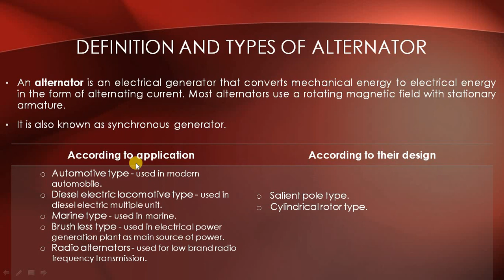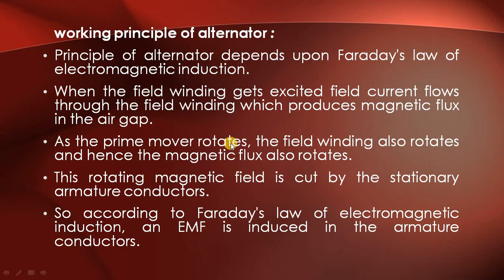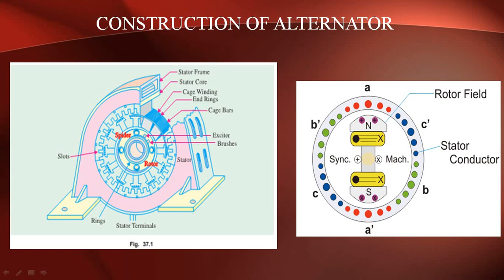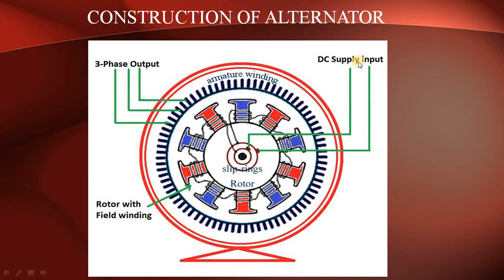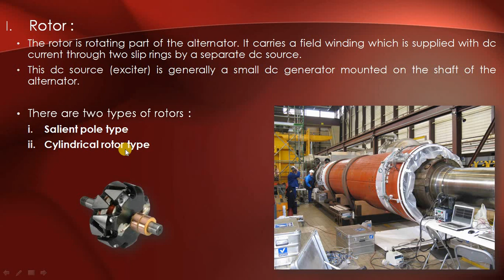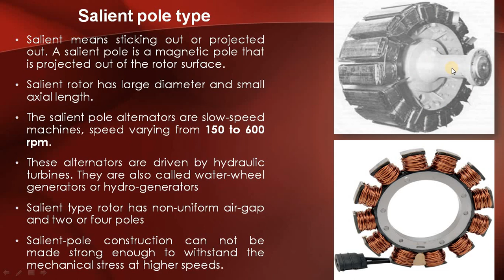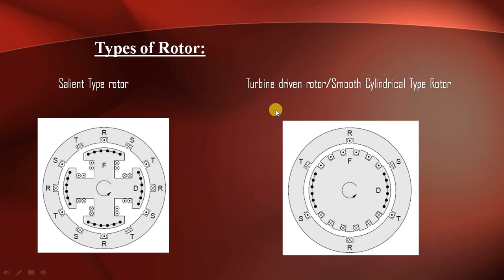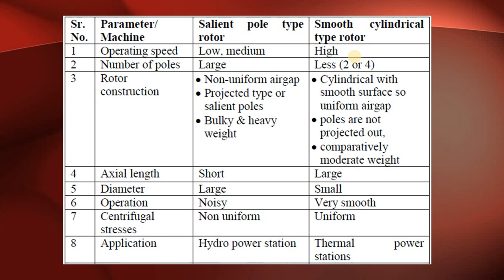Lecture_23: Three Phase Alternator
-Working principle of alternator.
-Construction of Alternator: Stator, Rotor
-Types of Rotor: Salient and Non Salient Type.
-Comparison between Salient and Non Salient Type Rotor.